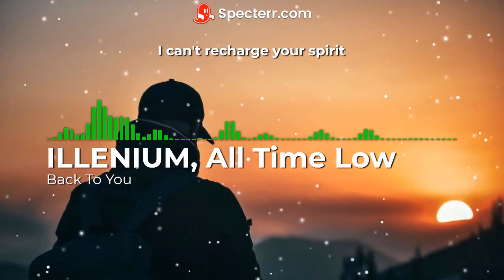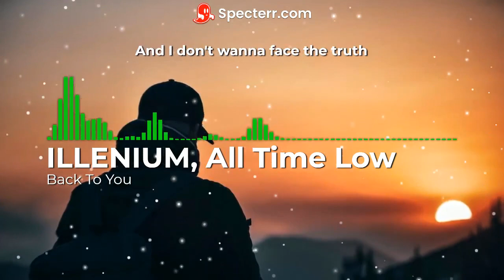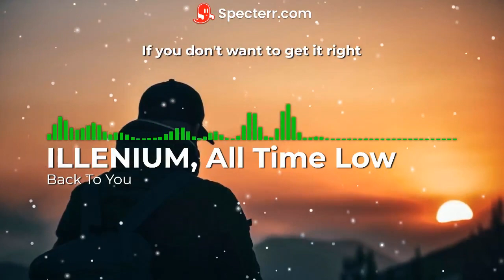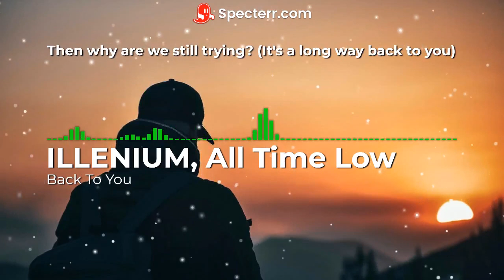(Future Bass) ILLENIUM & All Time Low - Back To You